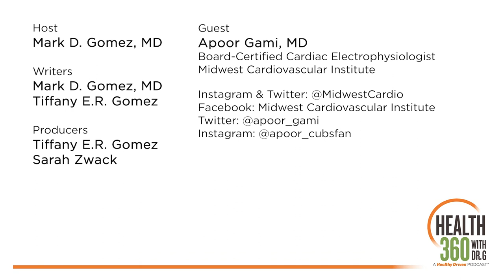Getting to the heart of AFib - Ep. 21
You may have heard of atrial fibrillation (AFib), but do you know what it is? AFib is a common heart-related disorder. Many of us may know someone with AFib.

So why is it important to know about AFib?

Atrial fibrillation is an electrical disorder of the heart. It can cause fast, irregular heartbeats that can feel odd and cause symptoms like shortness of breath, dizziness, even chest congestion. Sometimes AFib causes no symptoms at all.

AFib is also linked to a higher risk of stroke and can cause heart failure, or weakened heart muscle. So it’s important to get under control.

In episode 21, host Mark Gomez, M.D., and his guest, Apoor Gami, M.D., provide an easy-to-understand explanation of this complicated condition and discuss risk factors, symptoms and treatment options.

Guest:
Apoor Gami, M.D. – Board-certified cardiac electrophysiologist, Midwest Cardiovascular Institute.